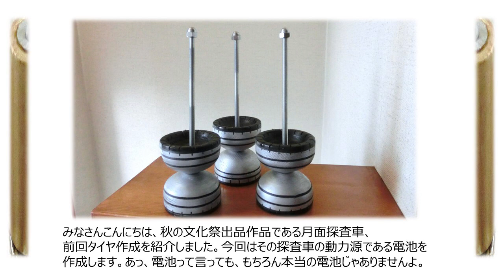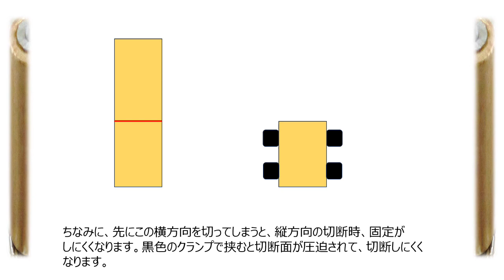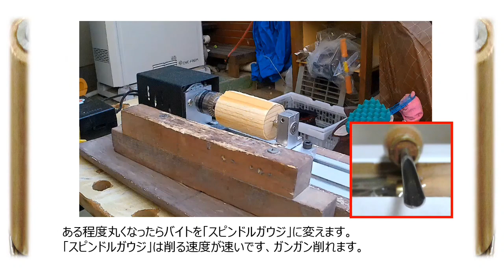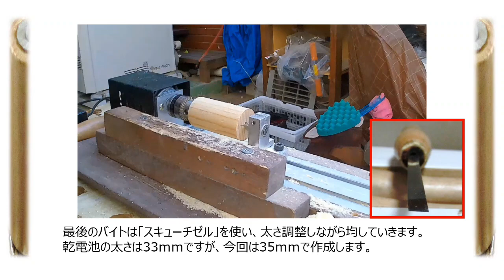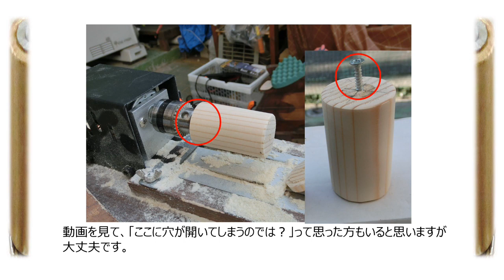5000円の木工旋盤 乾電池を作りました。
秋の文化祭出品作品である月探査車、
前回タイヤ作成を紹介しました。
今回はその探査車の動力源である電池を作成します。
あっ、電池って言っても、もちろん本当の電池じゃありませんよ。